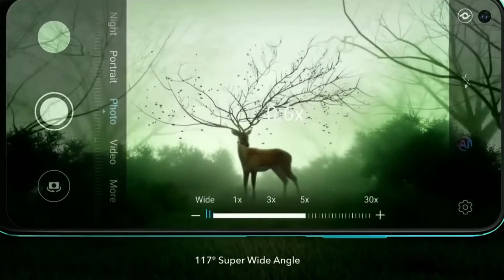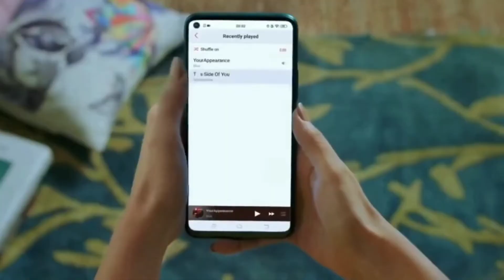🔥Realme 6pro Specification,feature,first look🔥🔥 Price in Nepal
Hello, Namestay friends, Welcome to "Technology Guide Nepal".
I created this channel to provide information about modern technology and gadgets.
Here you will also find the variety of videos showing the coolest products on the planets.

I post TWO videos daily, on a topic that covers the latest technology and tech news.